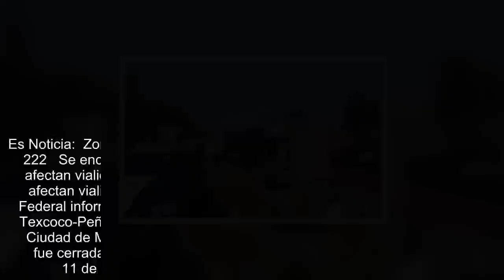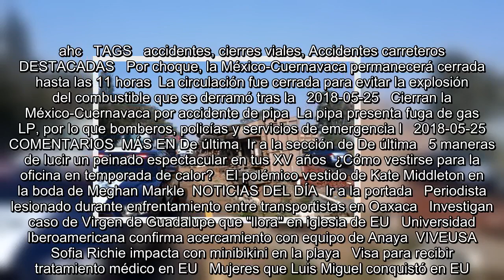Accidentes afectan vialidad en la Texcoco-Peñón y la México-Querétaro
Es Noticia:  Zona Divas   Debate CDMX   Reconstrucción tras sismo  Reforma 222   Se encuentra usted aquíINICIO // Metrópoli // Edomex // Accidentes afectan vialidad en la Texcoco-Peñón y la México-Querétaro  Accidentes afectan vialidad en la Texcoco-Peñón y la México-Querétaro  La Policía Federal informó que hay un cierre parcial en el kilómetro 11 de la carretera Texcoco-Peñon  Tomada de @PoliciaFedMx   25/05/2018 11:36   Notimex   Ciudad de México  -A +A  Debido a la volcadura de un camión de carga, fue cerrada, de manera parcial, la circulación vehicular en el kilómetro 11 de la carretera